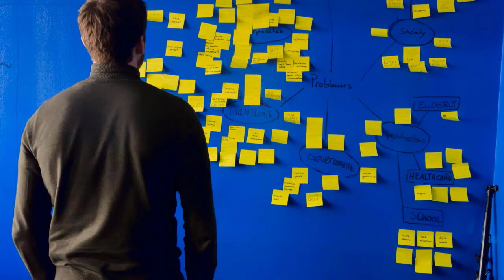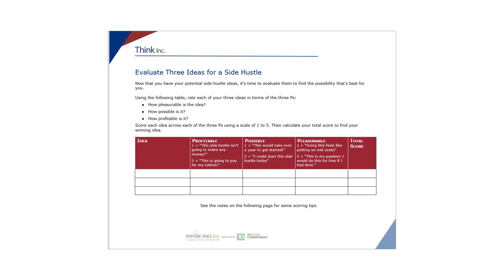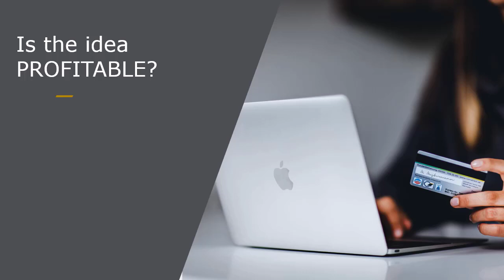Think Inc. Module 5: Choose Your Idea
Choose your idea